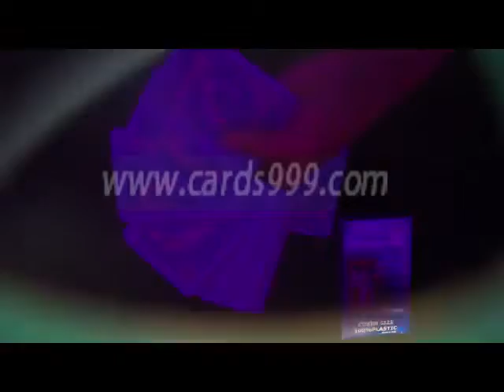Modiano Cristallo-Blue-MARKED-PLAYING-DECKS-Modiano-cards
SKYPE: cards999
Golden Sunshine is specialized in marking playing cards for almost ten years. With our updated and advanced invisible ink, devoted workers and accurate printers, we can mark any deck to its best. We have different cards imported from abroad, such as Copag, Fournier, Modiano, Bee, Bicycle, Dal Negro and so on. You can see nothing different on the surfaces between the marked cards we made and the normal ones. However, with our special IR or UV contact lenses and sunglasses, you can detect the invisible and luminous marks and suits on the back of the playing cards clearly and easily.
PS:Marked playing cards can be customized here in Golden Sunshine. You can have your card decks marked in your own way.